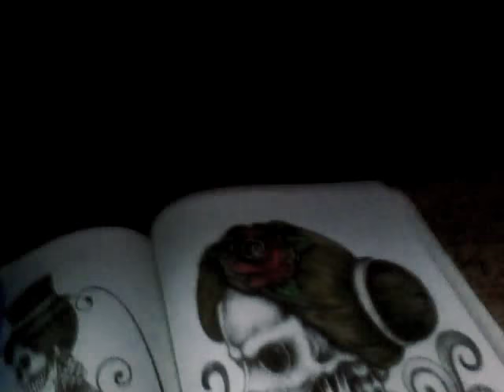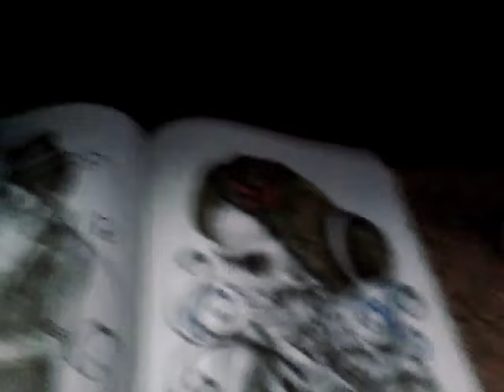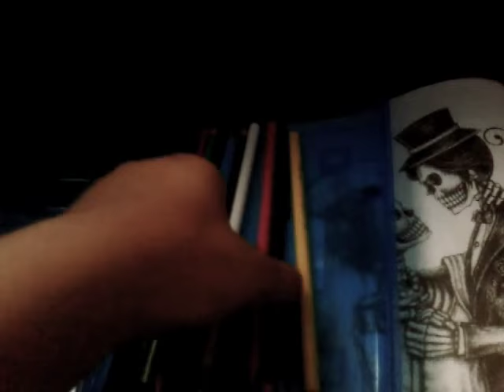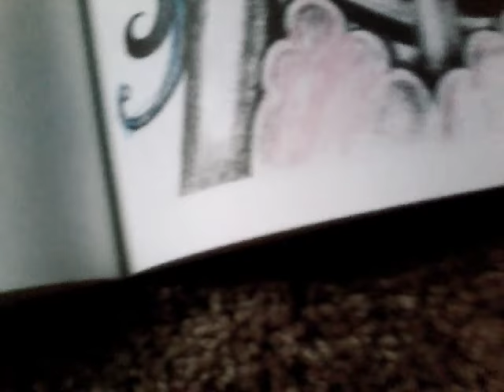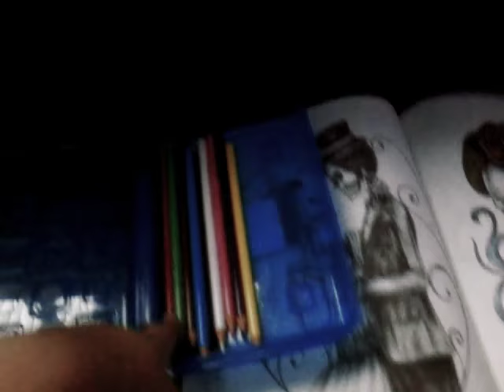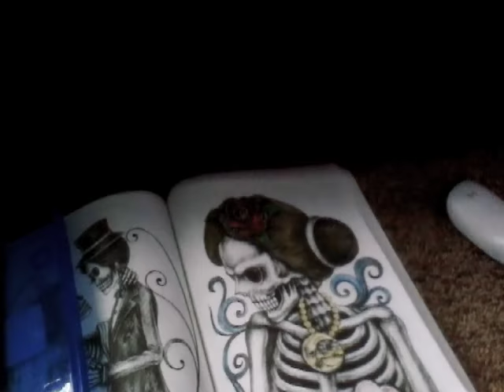day of the dead coloring book part ll of ll